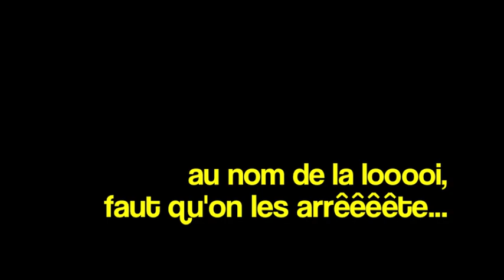L'affaire Patrick Buisson (qui cache la forêt..?)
Invité: Ariane Chemin (celle qui remonte le fil) et Vanessa Schneider (celle qui les coupe) - Journalistes du Monde et auteures du livre "Le mauvais génie" au sujet de Patrick Buisson (ancien conseiller et récent traître de N. Sarkozy)

Diffusée le 18 mars 2015 dans l'émission " La Matinale du 7-9" de Patrick Cohen, France Inter.

Chroniquerie par Nicole Ferroni